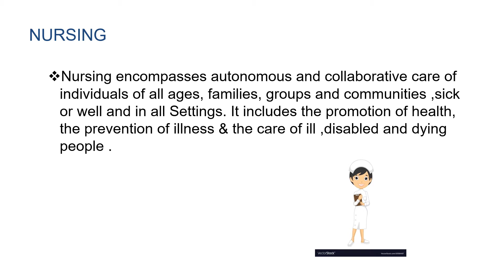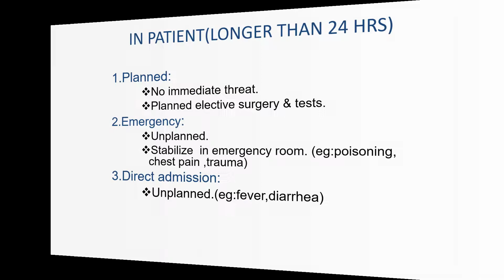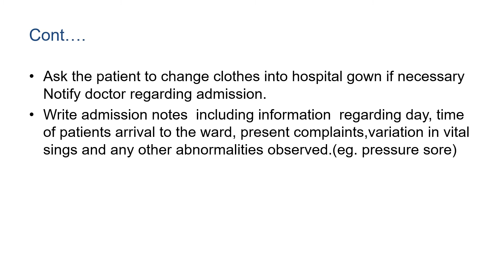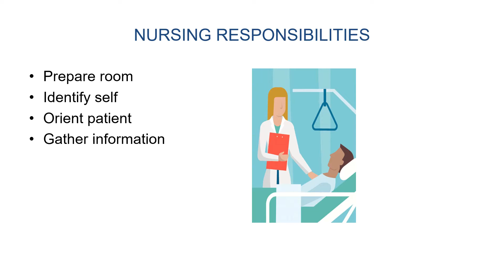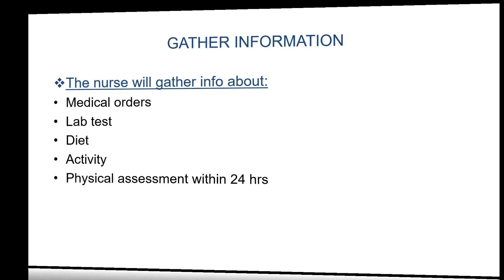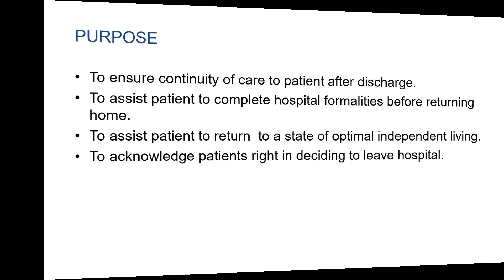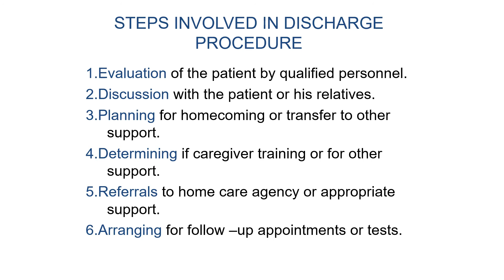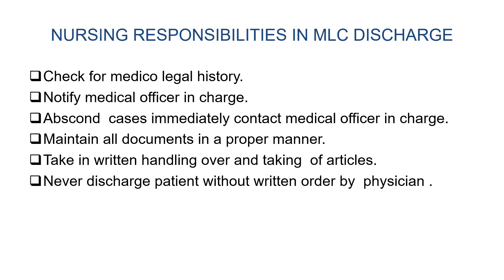HOSPITAL ADMISSION and DISCHARGE - Nursing Foundation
ADMISSION  TO THE HOSPITAL,
Definition & purposes,
Types,
Unit & its preparation,
Admission procedure,
Special considerations,
Medico-legal issues,
Role & responsibilities  of the nurse,
DISCHARGE  FROM THE HOSPITAL,
Definition & purposes,
Types,
Steps of DAMA,
Discharge  planning,
Essentials of planning discharge,
Discharge procedure,
Roles & responsibilities of the nurse,